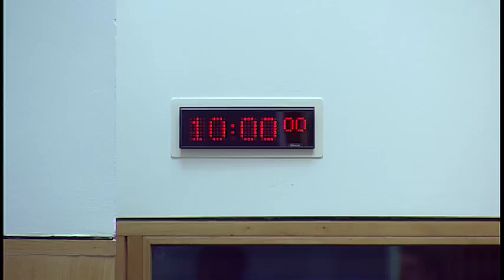Justice Committee - 30 January 2018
1. Decision on taking business in private: The Committee will decide whether to take item 6 in private.

2. Brexit and family law: The Committee will take evidence, in round-table format, from—
Janys M Scott QC, Faculty of Advocates;
Lucia Clark, Partner, Morton Fraser;
Juliet Harris, Director, Together Scotland;
Professor Paul Beaumont, Chair in EU and Private International Law, University of Aberdeen;
Professor Janeen Carruthers, Professor of Private Law, University of Glasgow.

3. Brexit and civil, commercial and consumer law: The Committee will take evidence, in round-table format, from—
Jason Freeman, Legal Director (Consumer), Competition and Markets Authority;
Frank Johnstone, Partner, Dentons;
James Mure QC, Convenor, European Committee, and Peter Sellar, Member, Faculty of Advocates;
Graeme Paton, Chartered Trading Standards Practitioner, Society of Chief Officers of Trading Standards in Scotland;

4. Brexit and family law - witness expenses: The Committee will be invited to delegate to the Convener responsibility for arranging for the SPCB to pay, under Rule 12.4.3, any expenses of witnesses in the evidence session.

5. Brexit and civil, commercial and consumer law - witness expenses: The Committee will be invited to delegate to the Convener responsibility for arranging for the SPCB to pay, under Rule 12.4.3, any expenses of witnesses in the evidence session.

6. Work programme: The Committee will consider its work programme.